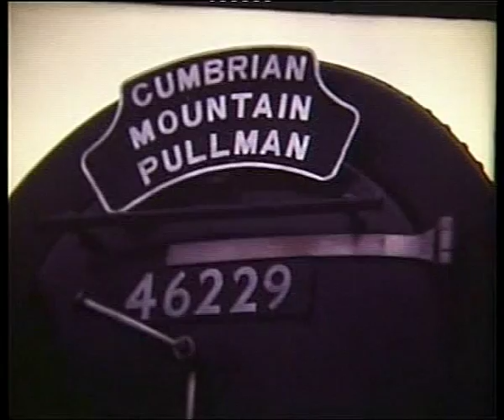46229 - Duchess of Hamilton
46229 'Duchess of Hamilton' was a popular performer when she returned to the mainline after restoration. This video shows her at work in the early 1980's, mostly on the
Settle & Carlisle where she developed a reputation for some thrilling displays of power. The first clip though, shows her on Giggleswick Bank and the second is at Kettlesbeck.
The footage was filmed on Super 8 sound cine film which I copied very primitively onto the video camera by projecting the film onto a white card. There is, therefore, some noise from the projector at times but the sound of the Duchess drowns it out! I intend within the next few years to get my collection of cine films transferred professionally onto DVD.
The filming dates were between 1982 and 1987, it's very difficult to believe that some scenes are now over thirty years old!